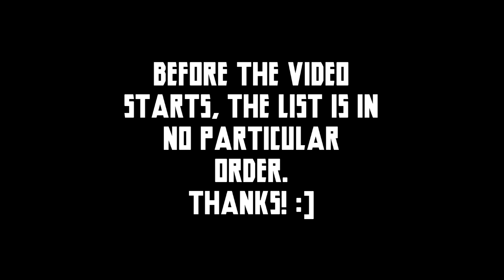20 Things That Were Removed from World of Warcraft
World Of Warcraft is a game that's been around for over 10 years, many features have been added and removed. In this video we're going to look at 20 features that have been removed. The last video was my top 5 zones.